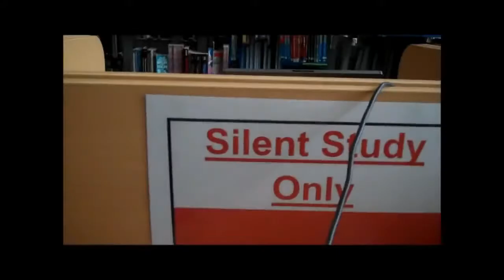Ledzebra Channel Intro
Here's to many more